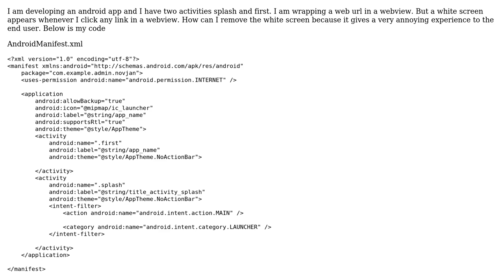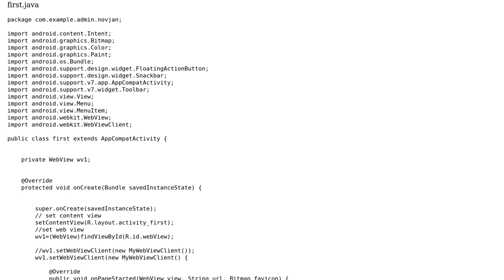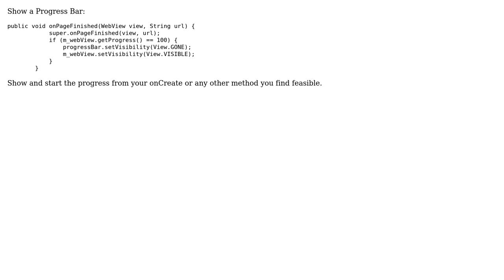Avoid White Screen before Webview in Android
With thanks & praise to God, and with thanks to the many people who have made this project possible! You are responsible for your own actions.